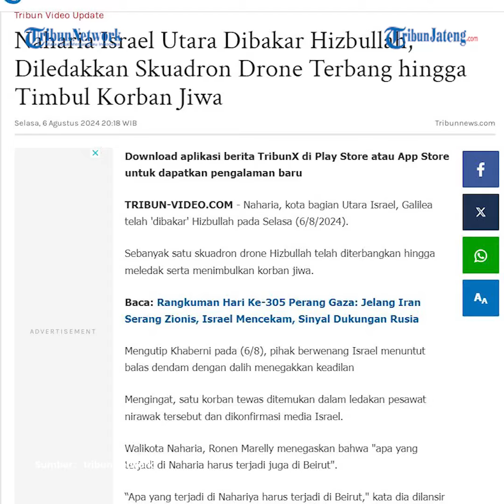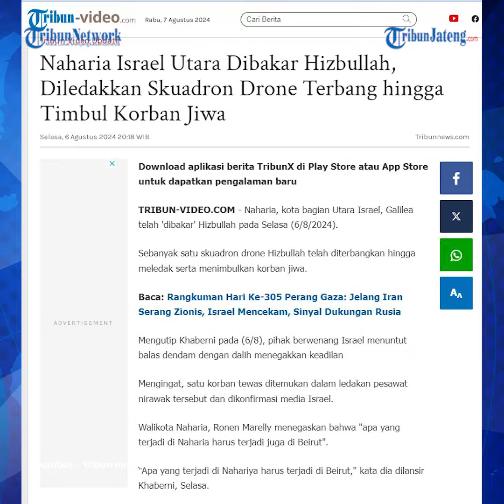Israel Utara Membara, Wilayah Naharia Terbakar seusai Hizbullah Luncurkan Serangan Balasan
Naharia, kota bagian Utara Israel, Galilea telah 'dibakar' Hizbullah pada Selasa (6/8/2024). Sebanyak satu skuadron drone Hizbullah telah diterbangkan hingga meledak serta menimbulkan korban jiwa.

Mengutip Khaberni pada (6/8), pihak berwenang Israel menuntut balas dendam dengan dalih menegakkan keadilan

Mengingat, satu korban tewas ditemukan dalam ledakan pesawat nirawak tersebut dan dikonfirmasi media Israel.

Walikota Naharia, Ronen Marelly menegaskan bahwa "apa yang terjadi di Naharia harus terjadi juga di Beirut".

Dikonfirmasi juga bahwa imbas serangan udara Hizbullah itu adalah sirine berbunyi, jelas mengindikasikan serangan roket di Israel Utara.

Di satu sisi, Hizbullah mengkonfirmasi bahwa pihkanya benar telah melontarkan satu skuadron pesawat nirawak.

Targetnya adalah markas pimpinan Brigade Golani dan markas Unit Egoz 621 di barak 'Sharaga'.

Sebuah ledakan dahsyat dilaporkan terjadi di wilayah Galilea, di Israel utara, Selasa (6/8/2024).

Israel mengindikasikan bahwa pangkalan militernya mungkin telah menjadi sasaran.

Hizbullah mengonfirmasi mereka telah melakukan serangan udara dengan satu skuadron pesawat nirawak serang (drone).

Kelompok itu menargetkan markas pimpinan Brigade Golani dan markas Unit Egoz 621 di barak 'Sharaga', mengutip Palestine Chronicle.

editor : ica